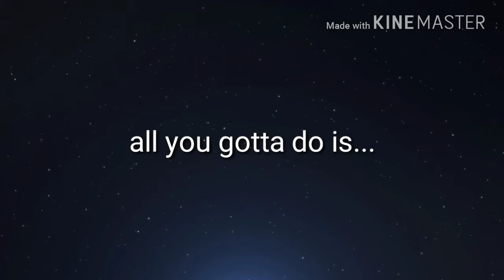Want an intro? Here's how to get one.